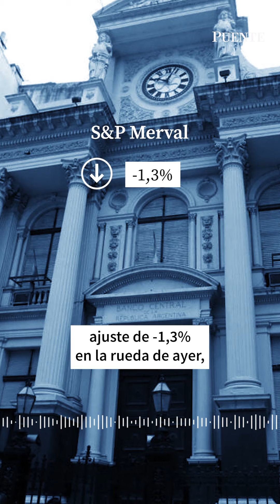Claves del Día Argentina- 09/05/24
El S&P Merval acumula un alza de +55,3% en el año